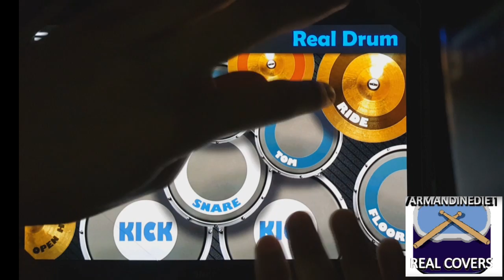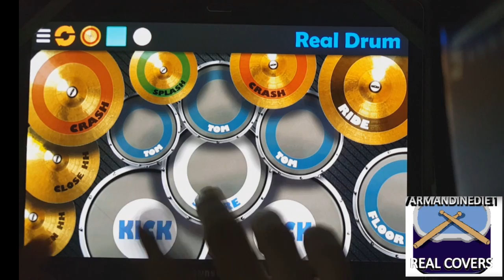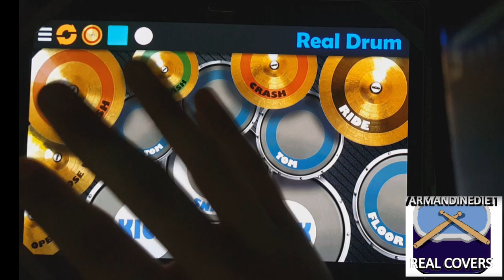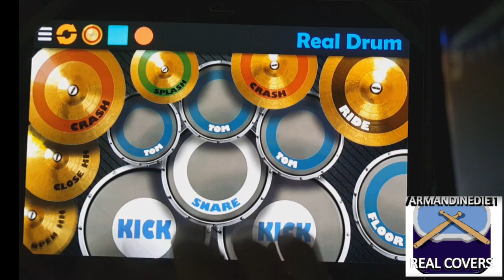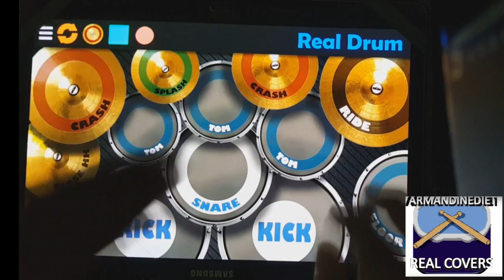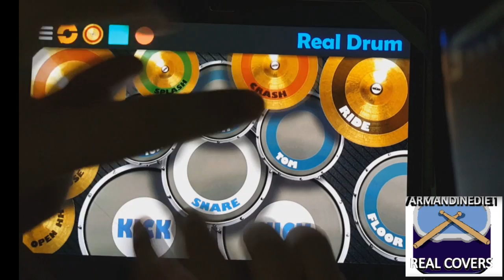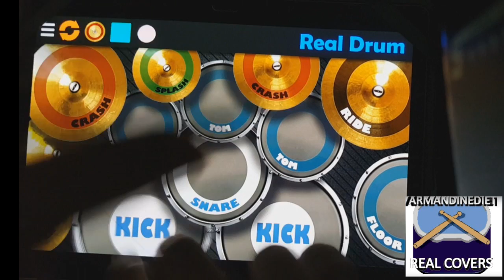Real Drum - Avenged Sevenfold - The Stage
Real Drum cover of Avenged Sevenfold - The Stage